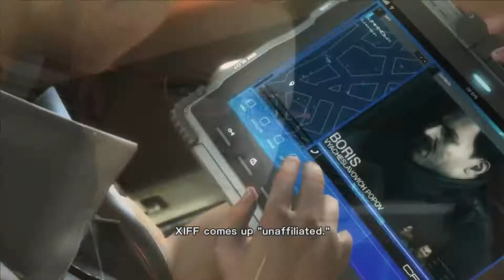Konami Copyright Claimed Us! Metal Gear Rising: Revengeance Episode 1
Damn, episode 1 of this series and we're already getting copyright hits for music in the game. Sorry if ads appear on this series. Trust us, we ain't makin' a penny...